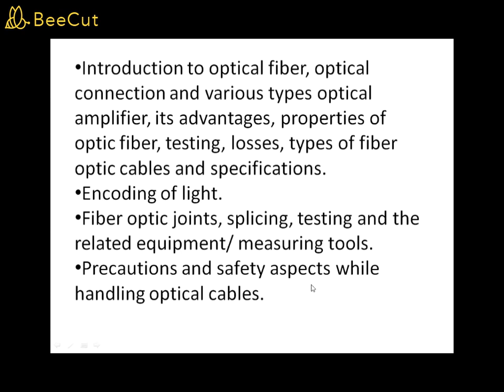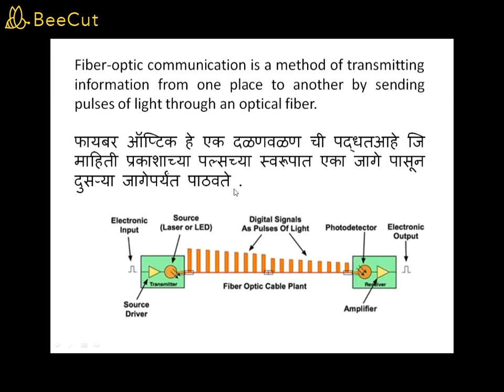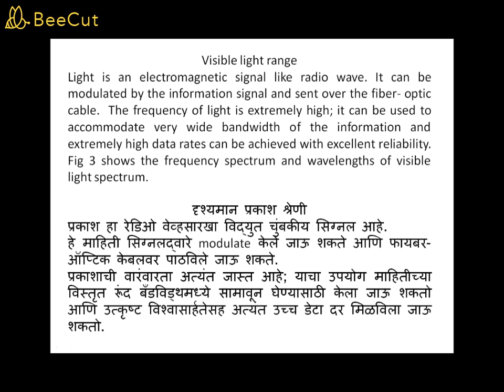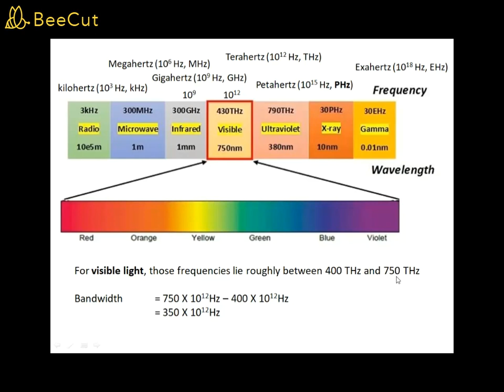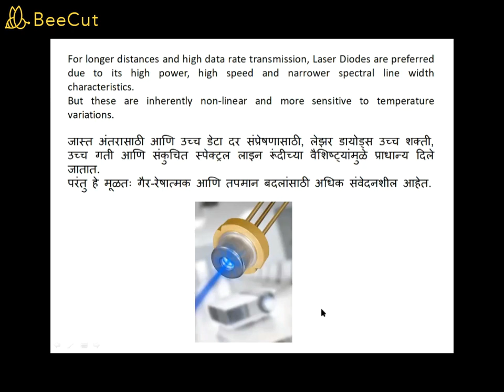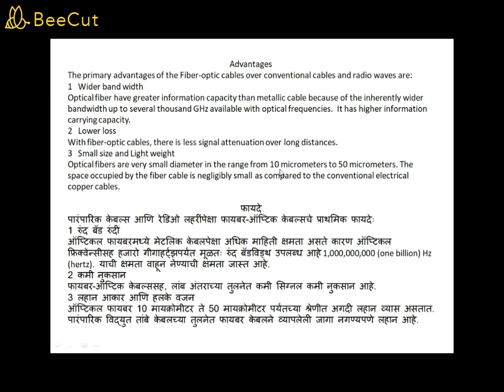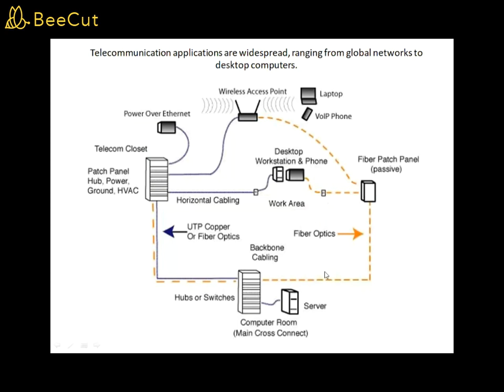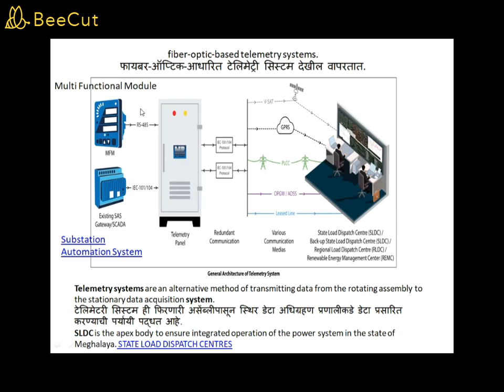Fiber Optic Communication